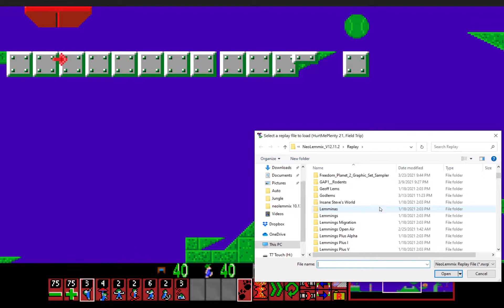Lemmings Reunion New Formats NL Level Solving Commentary Part 9 (HurtMePlenty 21 - 30)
Part 9 of my Lemmings Reunion New Formats NL level solving commentary video series. This video finishes off the HurtMePlenty rank. Certainly getting quite difficult in the pack now. Some of the level's difficulty doesn't come from tricks that are needed, as sometimes no advanced tricks are needed, but rather how there's a lot going on in a level and how a lot of the skills aren't obvious where to place. HurtMePlenty 28 and 29 would be good examples.

HurtMePlenty 21 and 24 were my favorites in this batch.

6 more videos to go and next time we start the Ultra-Violence rank!